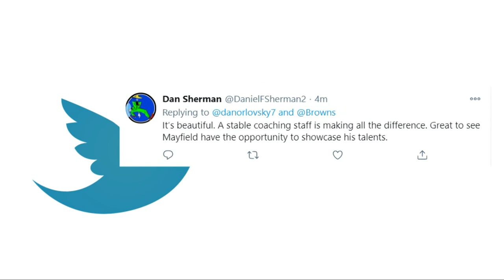It's been a season of giving for Cleveland Browns fans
Despite the pandemic, the immortal Browns Backers remain optimistic, especially with the team firmly in the playoff race. Andrew Horansky reports.